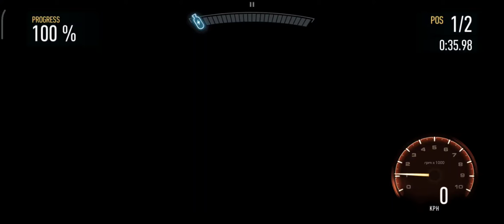Won Koenigsegg Regera | Need for speed No Limits Underworld Special Event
Hello Friends 👋

Welcome back with another episode of need for speed No Limits Gameplay guide in this video I have played last two Hunter races of the. underworld downfall special event series for Koenigsegg Regera Need for speed No Limits hyper car and the unlocked the car by completing 7 days event.

I hope you will like this video, Share your thoughts in comments section and if you are new to my channel don't forget to subscribe for more upcoming videos from need for speed No Limits Gameplay guide tips and tricks.

Keep gaming and Have a great day ☺️